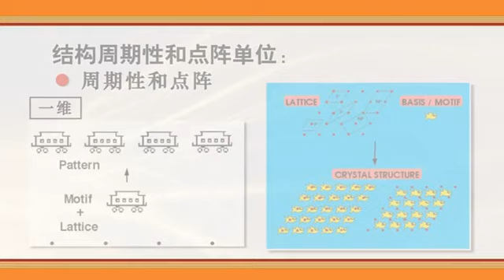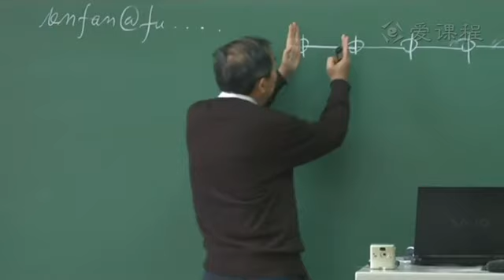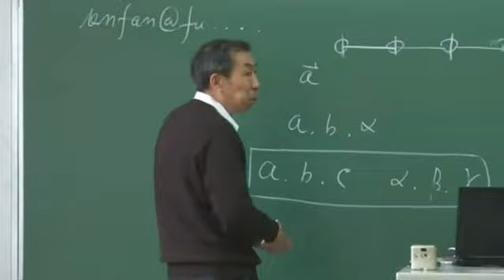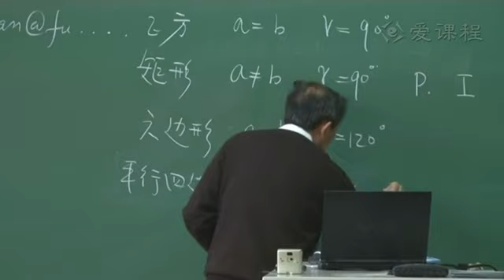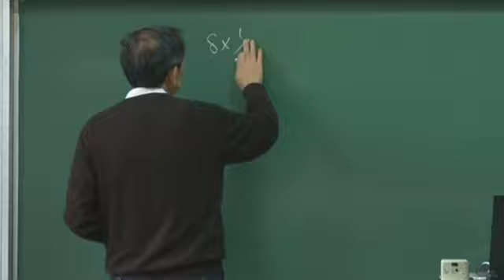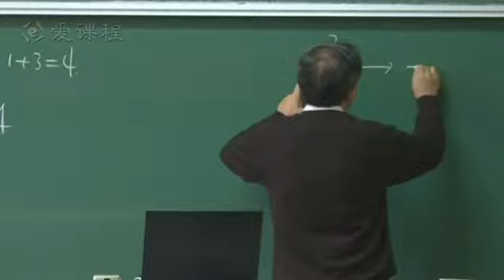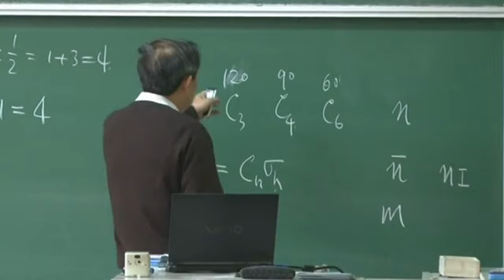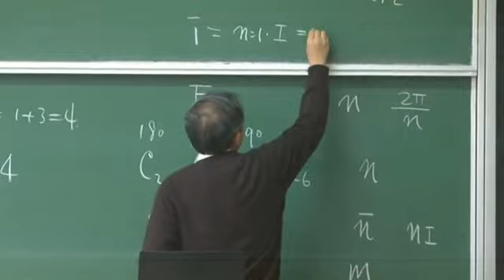52 教学录像 晶体结构的周期性和对称性1 复旦大学 谱学导论